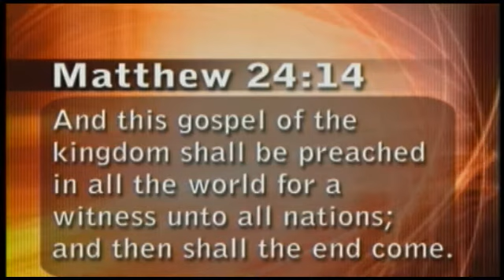Matthew 24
Arthur Ward singing to Sandi with His Guitar